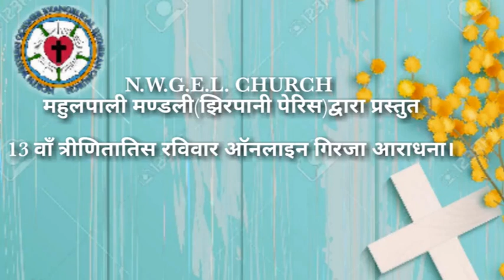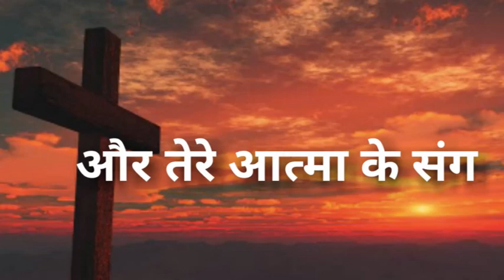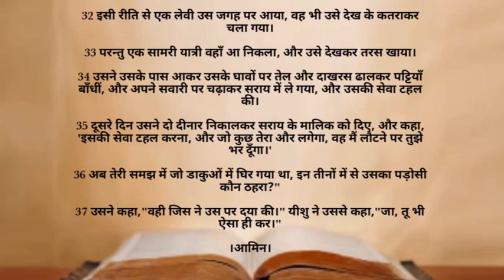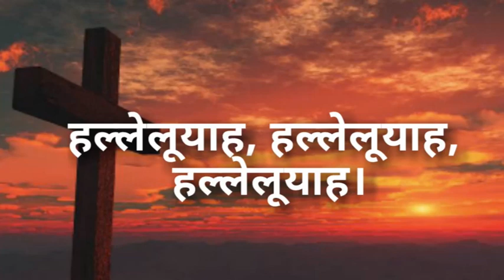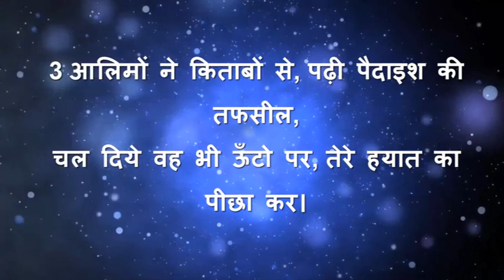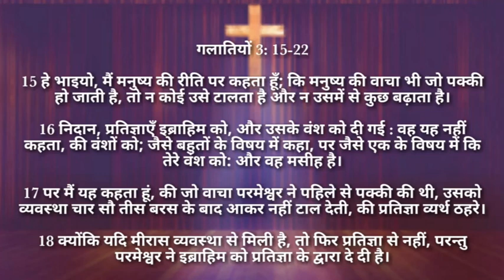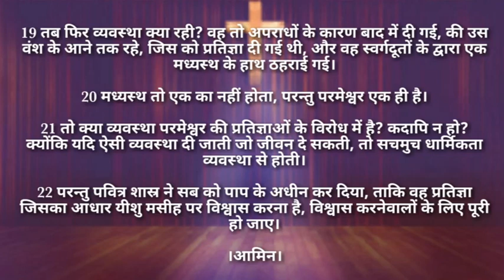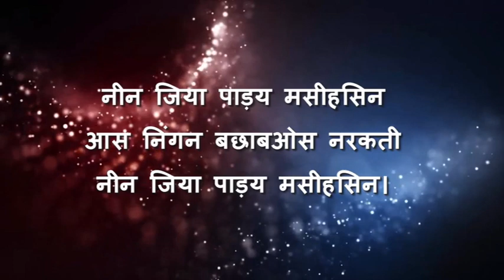13 वाँ त्रीणितातिस रविवारीय ऑनलाइन पवित्र गिरजा आराधना||DATE: 06.09.2020 AT 8AM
Church sermon By: Dean Rev. Gamlial Bakhla
Song: Vocals: Bara Family And Toppo Family
Bible Reading: Sri Amon Bara, Smt Siban Salen Ekka